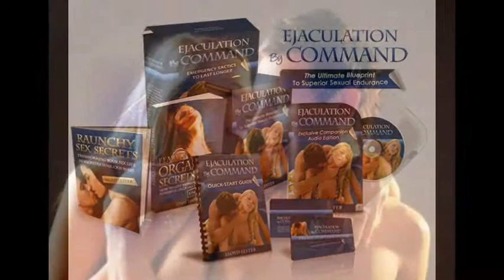Do you cum too fast? Discover how to..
Ejaculation By Command"sincere devotion to helping men.."
"Lloyd Lester is highly and sincerely motivated to help men learn how to increase their sexual stamina naturally. He also openly shares his own experience to overcome erectile dysfunction and provides men with useful tips, step by step exercises and methods that positively transform their sexual confidence, overall self-esteem and well-being.

Lloyd helps men to overcome their problems from the inside out. His presentations are professional in every aspect and his sincere devotion to helping men with this issue really shines through."